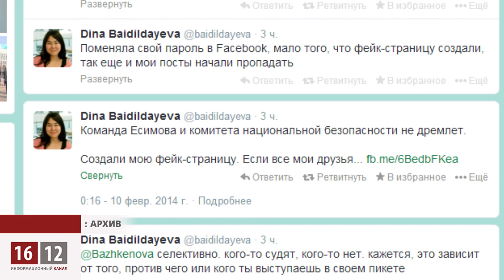В Казахстане готовы пересажать всех неугодных блоггеров / 1612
Блогера Байдилдаеву обвинили сразу по двум статьям — несанкционированный одиночный пикет и неповиновение властям. Накануне она устроила одиночный пикет у монумента Независимости. Так она хотела поддержать своих коллег Дмитрия Щёлокова, Рината Кибраева и Нурали Айтеленова, которых арестовали на 10 суток за испорченный обед акима Ахмеджана Есимова